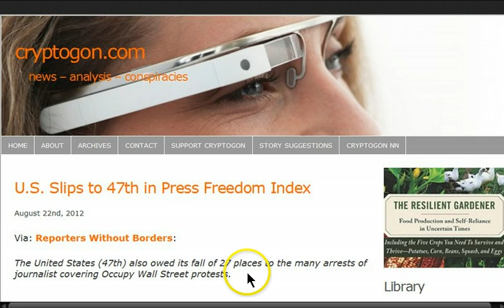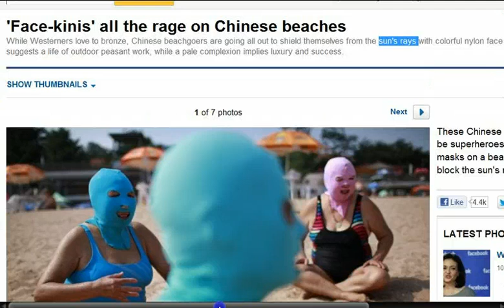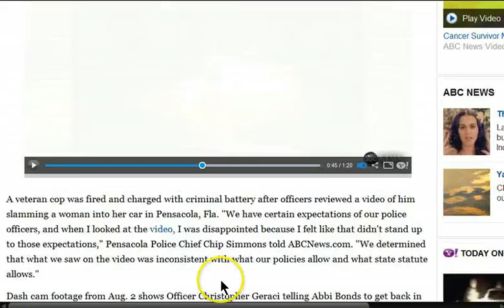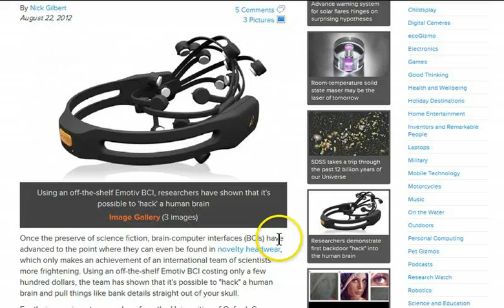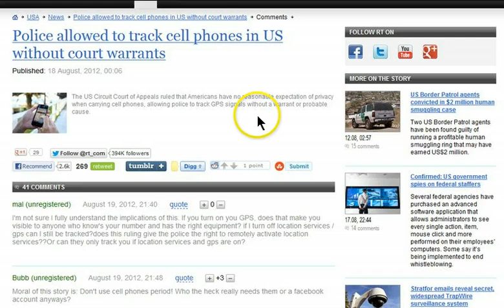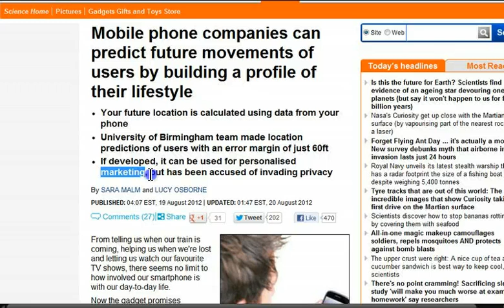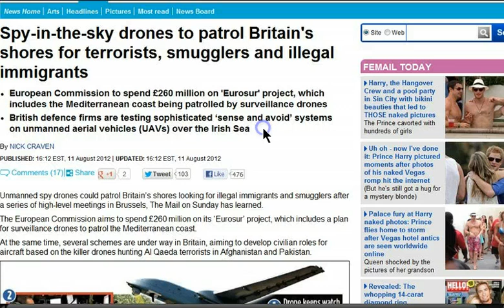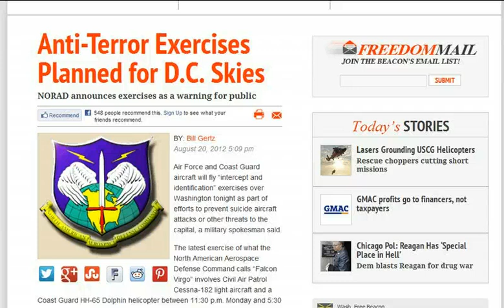GGN: Madonna Sued for Gay Rights Stunt, Sci-Fi Tech = Already Exist, Police Slam Girl Into Car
Madonna Sued for Illegally Pushing Gay Rights in Russia

Florida Police Officer Slams Woman into Car, Goes to Jail

Parents concerned that cafeteria palm scanners will implant 'Mark of the Beast' on children's hands

Researchers demonstrate first backdoor "hack" into the human brain

"Silent Sound Spread Spectrum (SSSS) is Patented Technology" Silent Sound Mind Control Explained

Silent Sound Spread Spectrum (SSSS) & the All-Digital TV Broadcast Signal: Connection?

Future Shock: IARPA, CIA Looks To Forecast Future Major World Events

Police allowed to track cell phones in US without court warrants

Mobile phone companies can predict future movements of users by building a profile of their lifestyle

U.S. government is secretly spying on EVERYONE using civilian security cameras, say Wikileaks

NRO successfully launches three satellites, with fourth in the wings

US Army's LEMV spy blimp spotted hovering over New Jersey, may take up cargo duties (video)

Spy-in-the-sky drones to patrol Britain's shores for terrorists, smugglers and illegal immigrants

Airport-style screening to be considered for train and tube stations

TSA Expands Invasion To CA Train Stations & Bus Terminals

GOP convention will use 'behavior recognition' software on video surveillance cameras in Tampa

Anti-Terror Exercises Planned for D.C. Skies

Are you riding on a black box?  (Since 1996)

A town hall spy on every corner: Pursuing smokers, stalking dog owners... 9,600 'missions' of council snoopers

Waste Management drivers to keep an eye out during the RNC and beyond